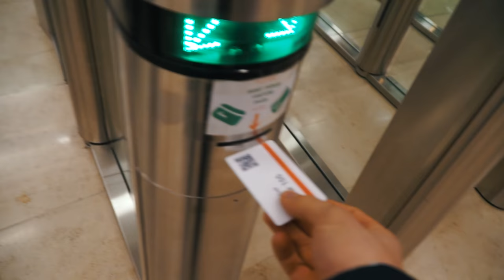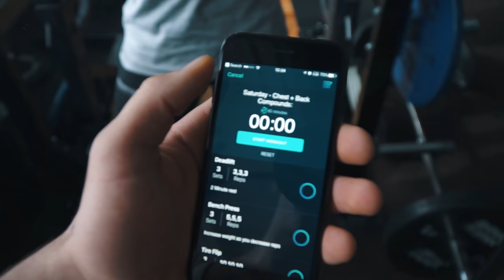My Brand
GEAR:
Camera: Sony A7ii
2nd Camera: Canon G7x
Lens : Sony 18-105 F/4

Add me on snapchat: ImanGadzhi